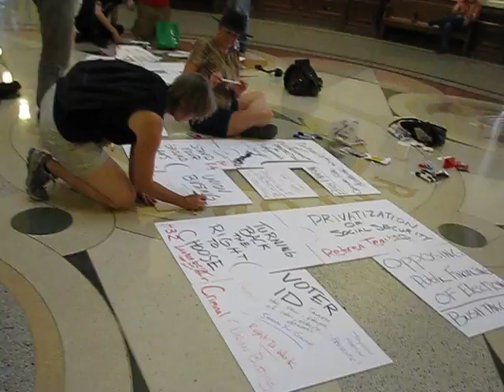All Our Grievances Are Connected